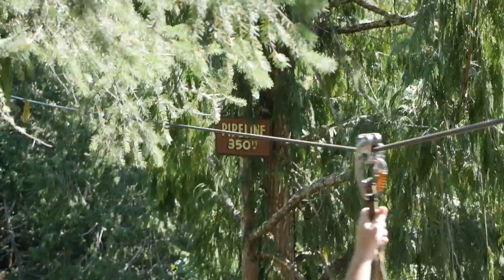Arbutus RV Island Adventures - Season 1 - AdrenaLine Sooke